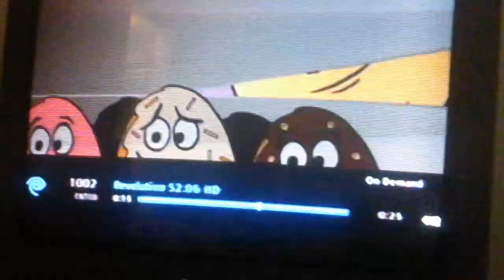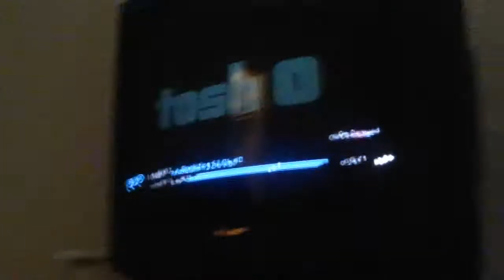Gabriel iglessias my version part 1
Enjoy comment and share without further ado here you go